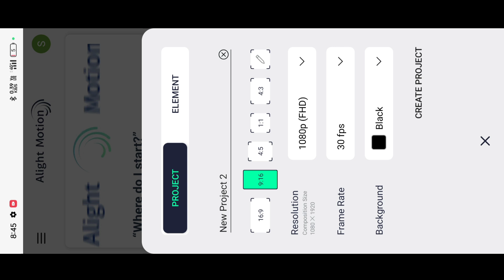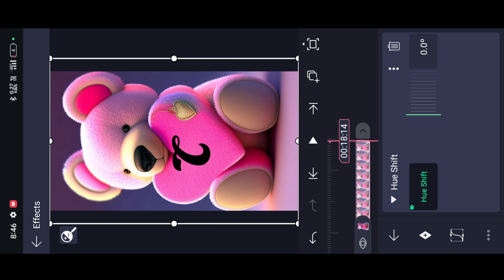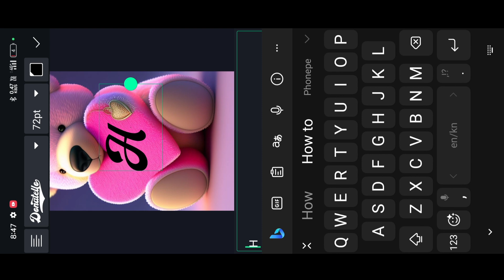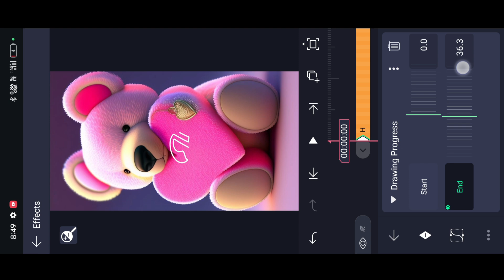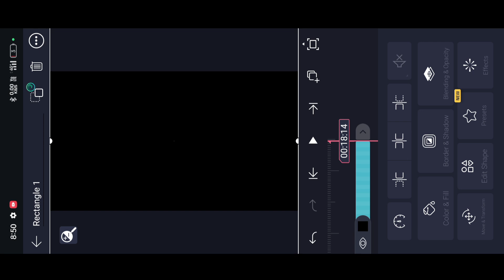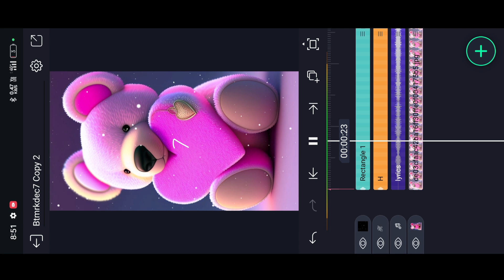Instagram new trending name art reels video editing tutorial | kannada | new style name video edit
⚡BEAT MARK ⚡(FULL PROJECT)